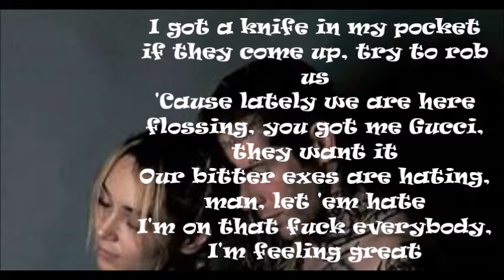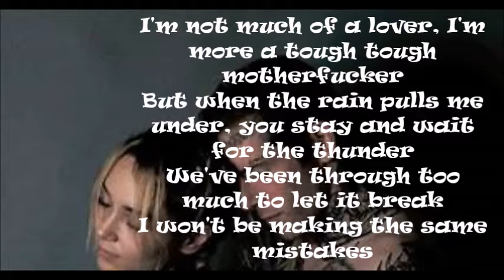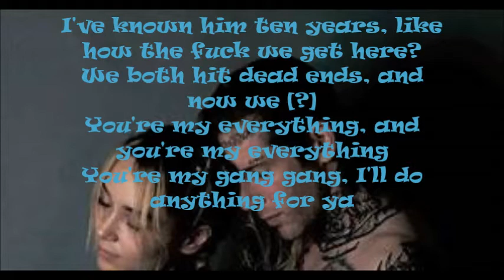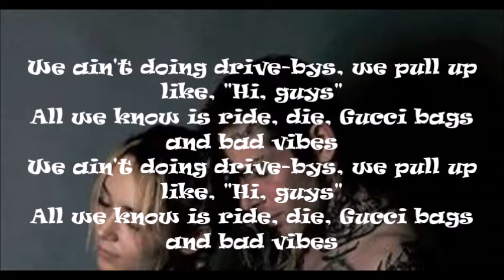Nova Rockafeller ft. Tom MacDonald-Gang, Gang, Gang w/lyrics